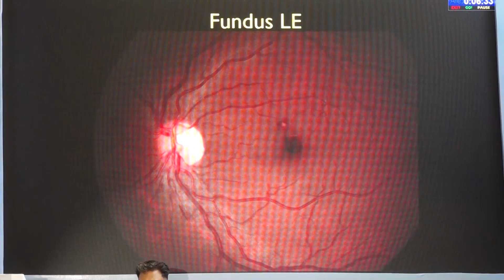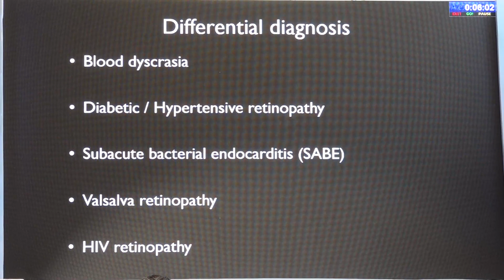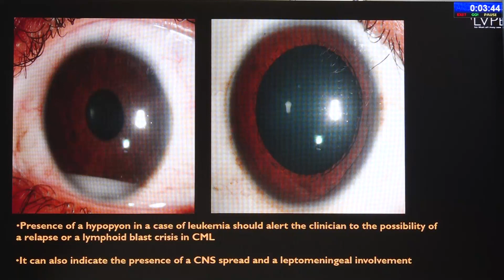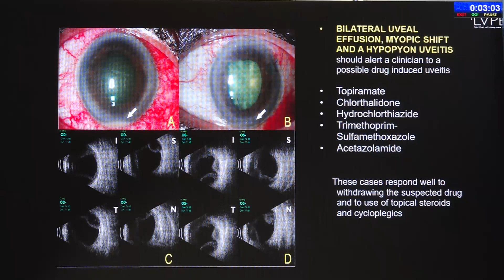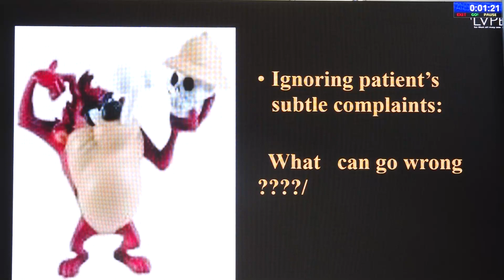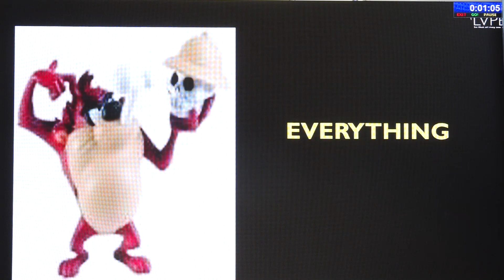AIOC2024 IC144 Topic Dr Mudit Tyagi Ignoring patient’s subtle complaints What can go wrong